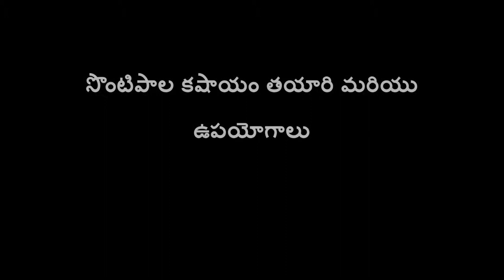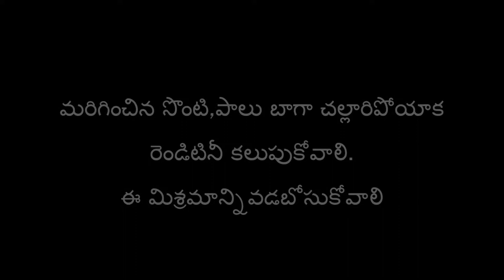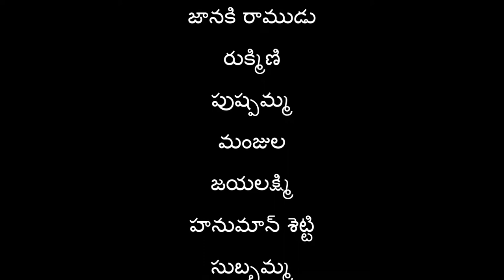Preparation and Application of Sontipala Kashayam_SERP-CMSA_Digital Green_Chittoor_A.P